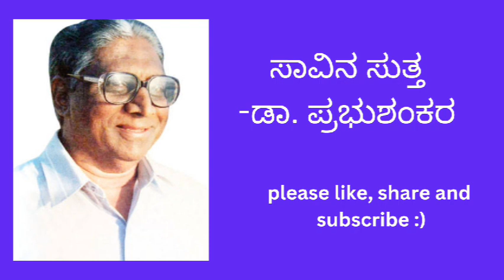saavina sutta -ಡಾ. ಪ್ರಭುಶಂಕರ |BCA 3 sem NEP| pl reads📗📚📝